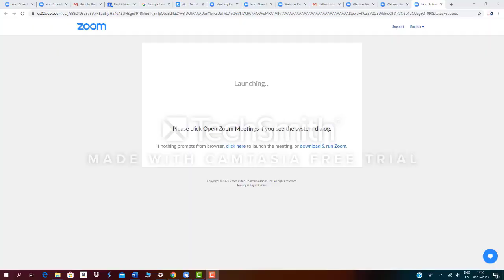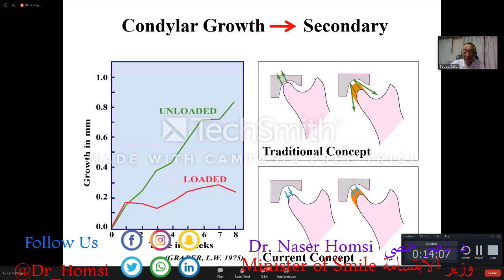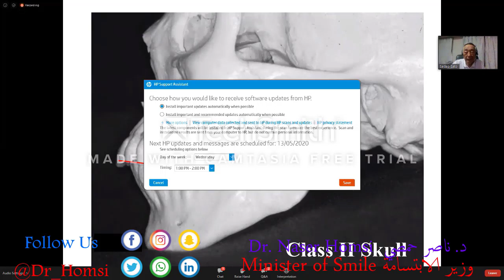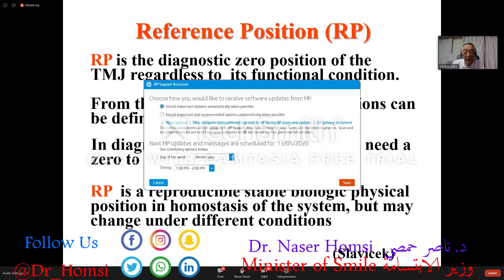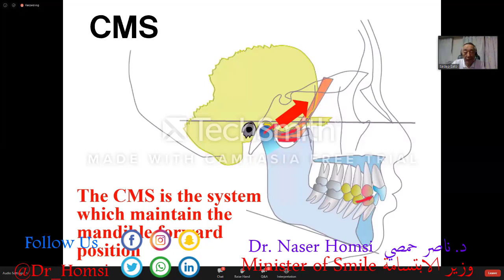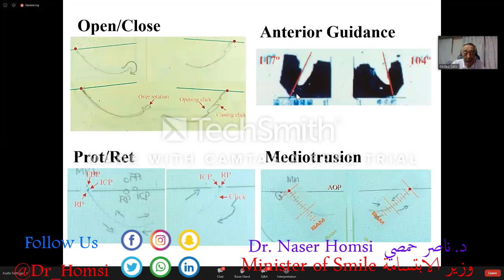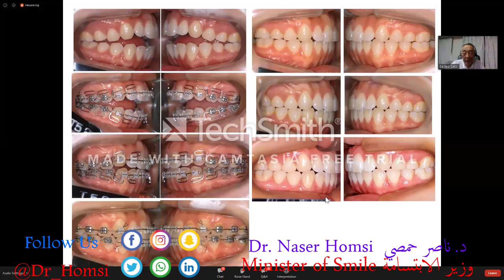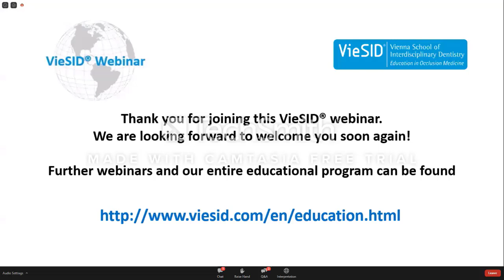محاضرة مهمة في علاج لثة الاسنان و تقويم الاسناو